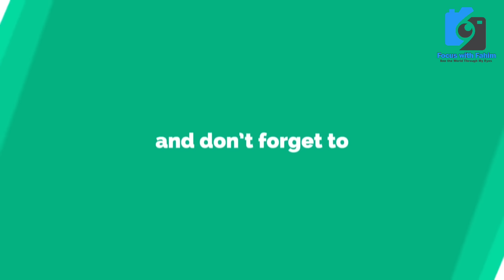Bohri Bazar Saddar Karachi Cheapest Market Karachi Sasta bazarصدی پرانا بوہری بازار@focus with fahim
بوہری بازار صدر کراچی کی کہانی
سب سے پرانا سب سے سستا ترین بازار  جہاں کیا ملتا ہے دیکھتے ہیں ویڈیو میں

best scene
nature
climate change

@Geo News
@Karachi Ki Duniya
@Dunya News
@Metro News
@Karachi News
@Karachi news
@Explore Karachi
business idea
shopping vlogs
market vlogs
informnational vlog
explore market
Imported & Local
information
vlogging
informativevlog
Reasonable Price